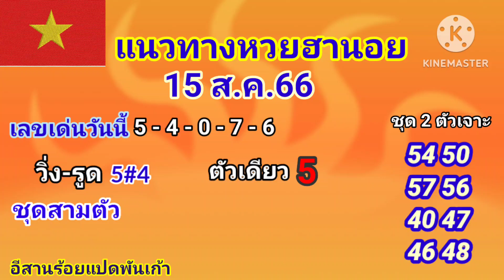แนวทางหวยฮานอยวันนี้ 15 ส.ค.66 มาตามแก้มือครับ